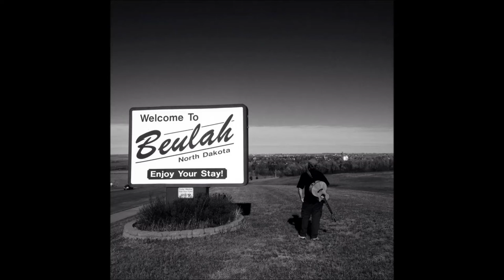Oh You by Danny Savage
From the album "Enjoy Your Stay"